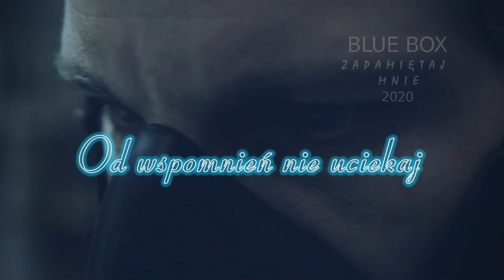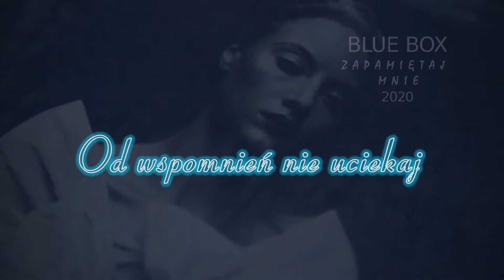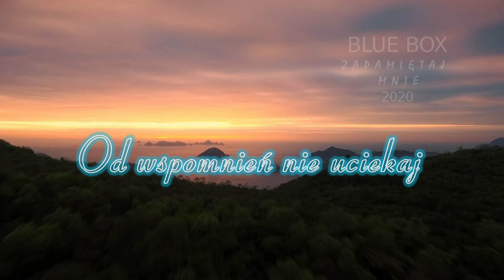BLUE BOX - Zapamiętaj mnie (Official Lyric Video) Disco Polo 2020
WSZELKIE KOPIOWANIE NA INNE KANAŁY BEZ ZGODY AUTORA ZABRONIONE!

Muzyka/słowa: M. Dulewicz, P Sulikowski
Aranżacja, Mix, Mastering, Montaż: Radosław Kozioł - DistHunter
Rejestr wokali: D-100 Studio JMJ,

Tekst:
Schowaj mnie, zapamiętaj mnie
Nie chcę być, jak sen, jeszcze nie.
Zapisz mnie gdzieś w pamięci swej
Nie zapomnij mnie, kiedyś przydam się.

Ref:
Zapamiętaj mnie, od wspomnień nie uciekaj
Zapamiętaj mnie, w Twym sercu mogę mieszkać.
Zapamiętaj mnie.

Naucz mnie przypominać się
Czasem kiedy dzień skończy się.
Chcę zawsze być częścią marzeń Twych
Mogę przydać się, nie zapomnij mnie.